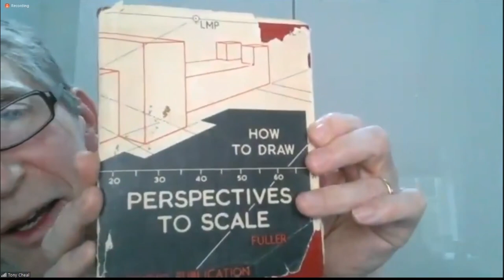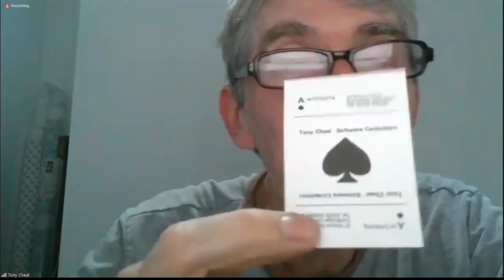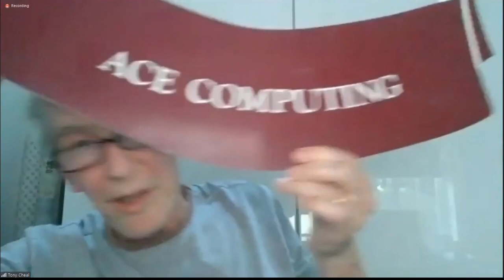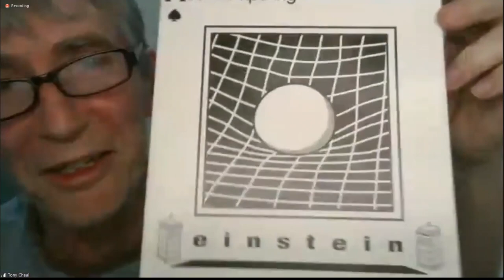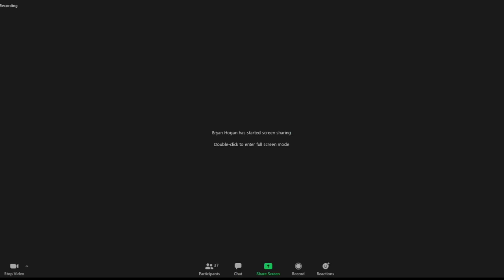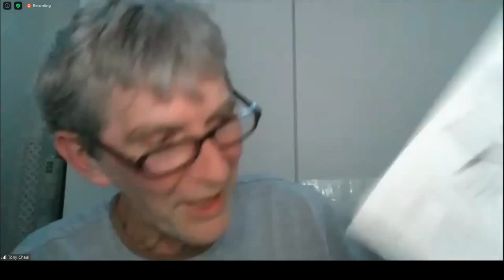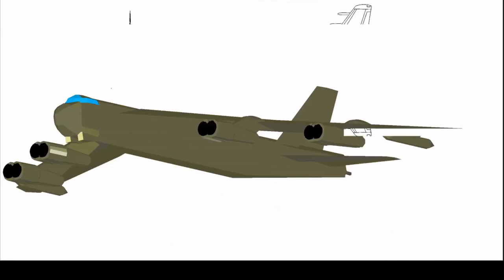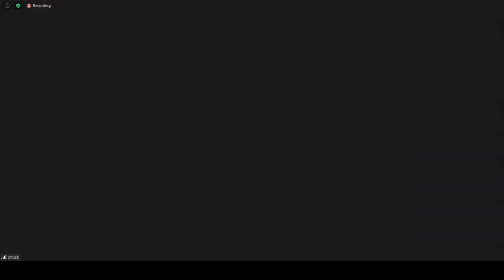ROUGOL - Euclid and friends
Tony Cheal, Ace Computing.

Ace Computing produced a suite of graphics applications for RISC OS from 1989 until the mid 90s. Even if you never used the programs yourself you probably saw many AceFilms, either played using Ace's Projector application or embedded in other multi-media displays.

Closely following the RISC OS style guide and philosophy, each program performed a distinct task and integrated with the others and the standard applications (Paint and Draw), making extensive use of drag and drop, to provide an easy to use modular animation system.

The programs included:

Euclid, a 3D design tool
Mogul, takes Euclid files and creates 3D films
ArcLight, creates ray traced version of Euclid files or films
Tween, imports Draw files and calculates the inbetween frames to morph one into the other
Splice, imports bitmaps or existing films and allows individual frame editing
Apollonius, a parametric design tool!
Tony Cheal was the programmer of all these applications and has kindly offered to tell us about the history of Ace Computing and how the programs were developed, and to answer your questions.